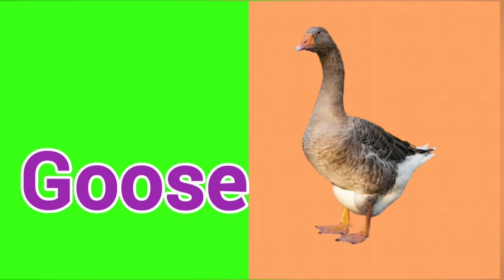ABCD kids english|abcd phonics song#abcd song#kids english song